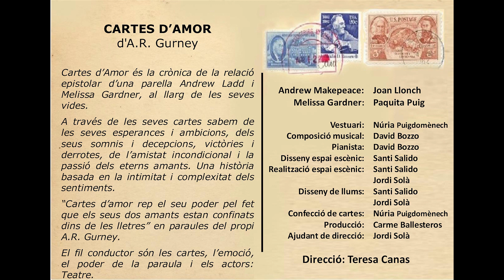CARTES D'AMOR , d'A.R. Gurney (20/05/2023)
Associació Amants del Teatre de Sant Cugat
Teatre de Mira-Sol
Dissabte, 20 de maig de 2023
a les 20 h.
REPARTIMENT ARTÍSTIC:
Andrew Makepeace. JOAN LLONCH
Melissa Gardner. PAQUITA PUIG
Direcció: Teresa Canas
Producció: Carme Ballesteros
Ajudant de direcció: Jordi Solà
Disseny espai escènic: Santi Salido
Disseny de Llums: Santi Salido
Realització espai escènic: Santi Salido i Jordi Solà
Vestuari: Núria Puigdomènech
Composició musical: David Bozzo
Pianista: David Bozzo
Confecció de cartes: Núria Puigdomènech
REPARTIMENT ARTÍSTIC:
Realització de vídeo: Daniel Codorniu Martí